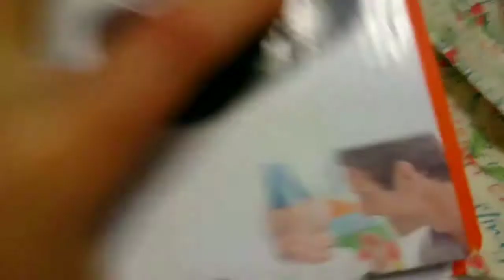Octavio is bored#208